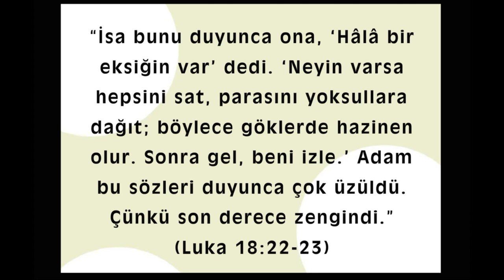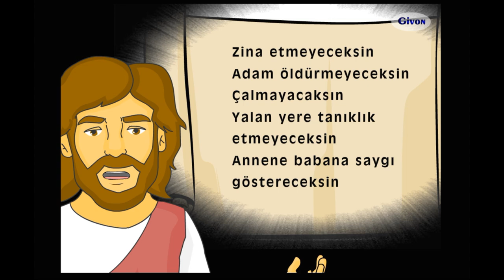37. Zengin Adam ve İsa - Animasyonlu Ders